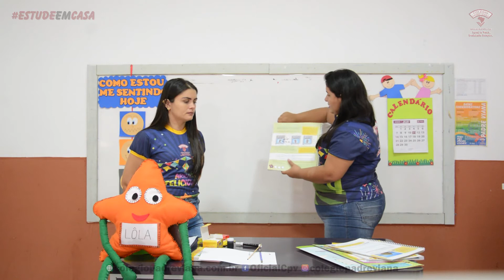Infantil 5 - Letrar e Desenhar - 30.06.2020 - Tatiana e Eliane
VÍDEO GAMES:
Nintendo Switch Infantil 5 - Letrar e Desenhar - 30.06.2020 - Tatiana e Eliane